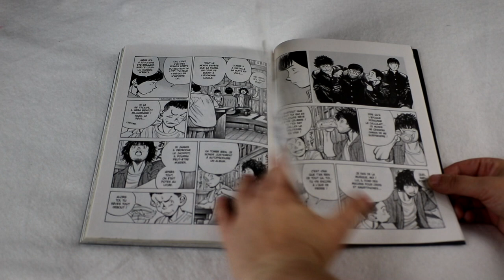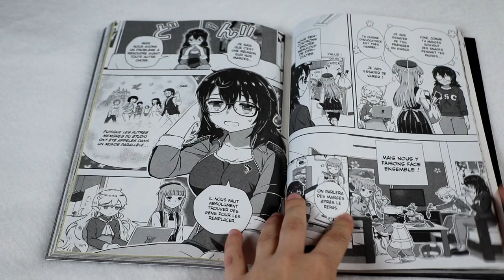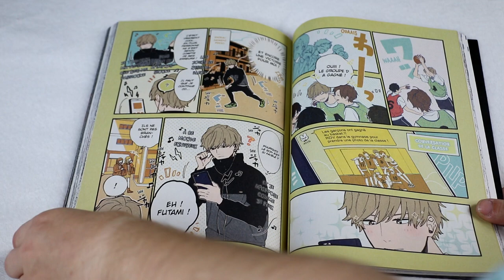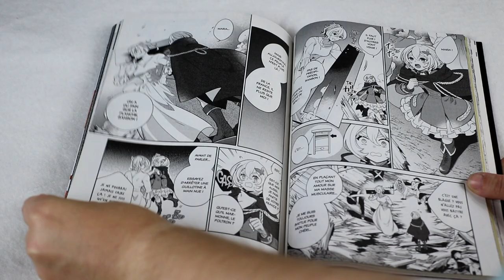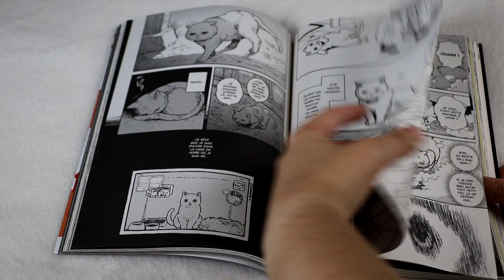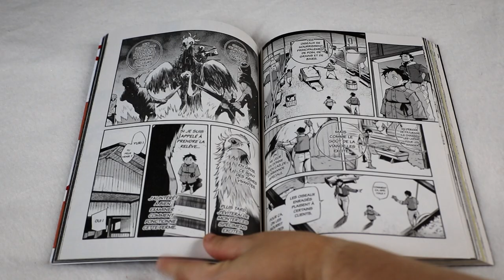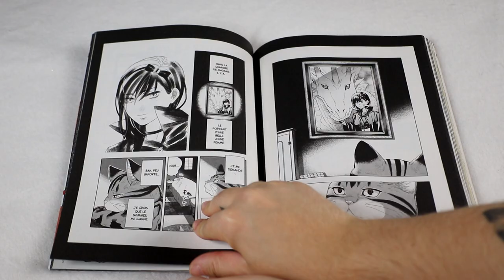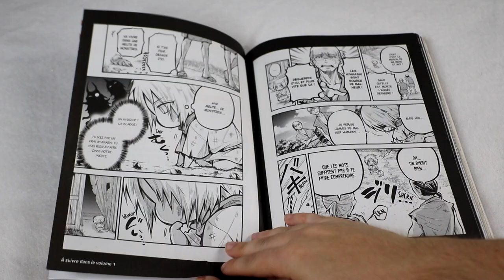#38 extrait manga j'achète ou pas? 8 extraits DOKI DOKI